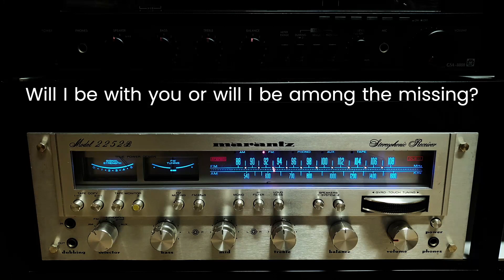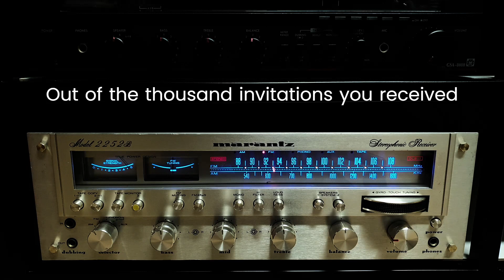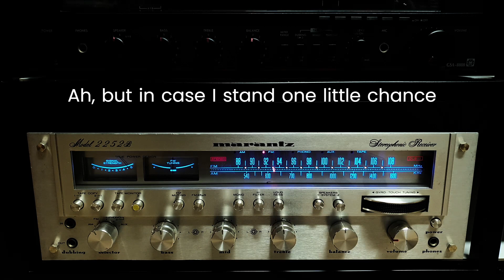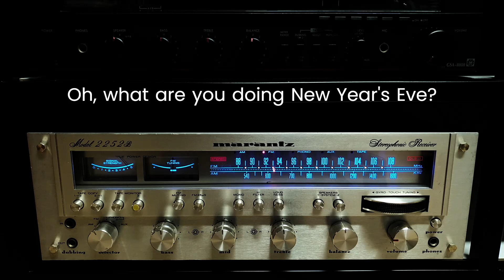What Are You Doing New Year’s Eve // Ella Fitzgerald - Lyrics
[ 세상의 모든 음악 ] 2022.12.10 라디오 방송 녹음